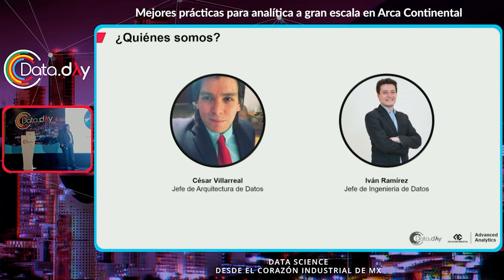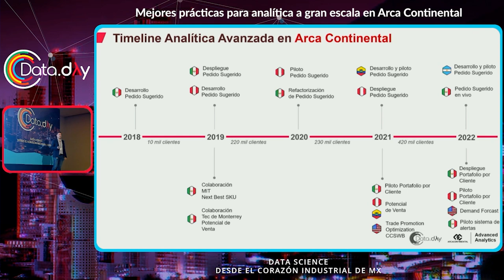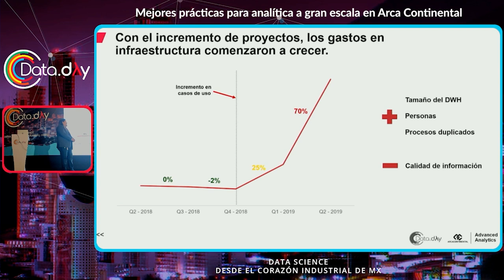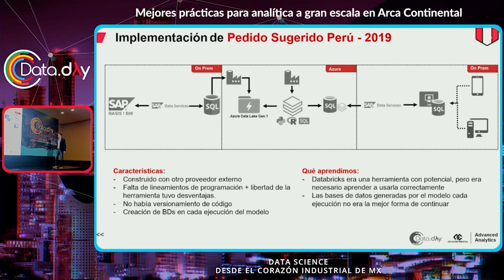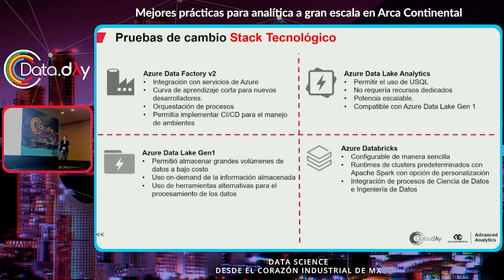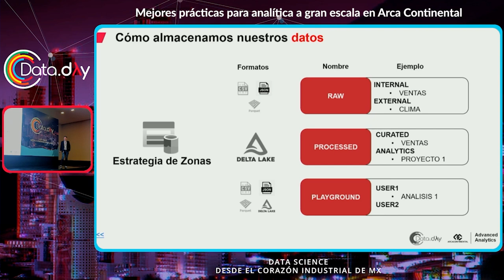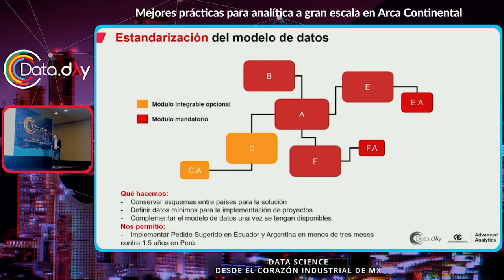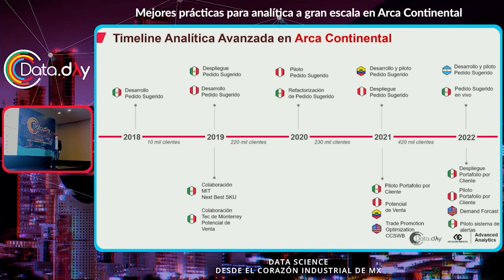Mejores prácticas para analítica a gran escala en Arca Continental | Data Day MTY 12.22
Conforme una organización incrementa su portafolio de casos de usos de Analítica Avanzada se puede llegar a descuidar el mantenimiento de los proyectos productivos actuales y complicar su expansión a otras unidades de negocio. Esta situación ocurrió al equipo de Arca Continental con el proyecto de Pedido Sugerido.

Pedido sugerido es un proyecto en el cuál mediante el análisis de ventas y variables de los clientes se provee una sugerencia óptima de productos para cada punto de venta. Después del éxito de este proyecto en México se quiso expandir a Perú con el apoyo de una consultoría que diseñó una solución nueva para esta unidad de negocio tomando como base el proyecto de México, pero con la intención de mejorarlo.

Por las diferencias entre las unidades de negocio y las soluciones implementadas el proyecto comenzó a variar en una escala muy grande por lo que el equipo tuvo el reto de unificar las dos versiones y asegurar que estas diferencias no ocurrieran nuevamente ni en este ni en los siguientes proyectos.